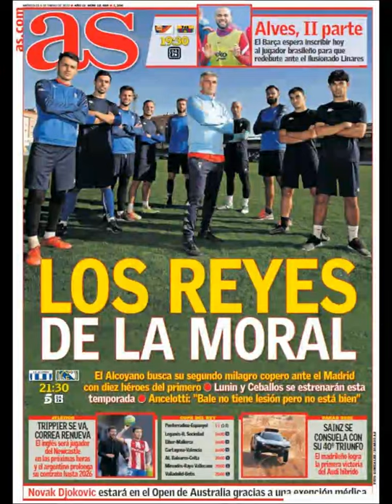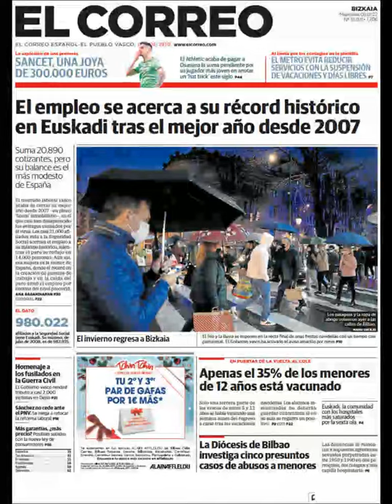Noticias Miércoles 5 Enero 2022 Portadas Titulares Diarios Periódicos en España Spain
Principales Titulares de Noticias en Portadas Diarios Periódicos Españoles del Miércoles 5 de Enero de 2022 ¿Que le Parecio este día?